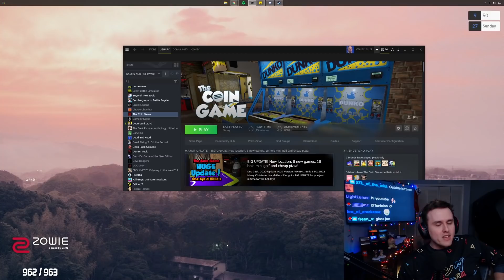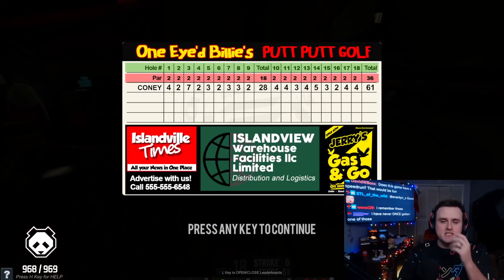I Made THIS Arcade go Out of Business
Coney just does in his venture towards The Coin Game, where your favorite arcade and carnival games are recreated in this digital masterpiece. Coney shows his prowess in these games from Skeeball to Stacker and doesn't shy away from gloating at his ability to be a god gamer and making these feats of skill too easy.